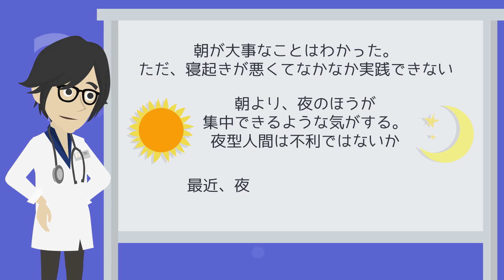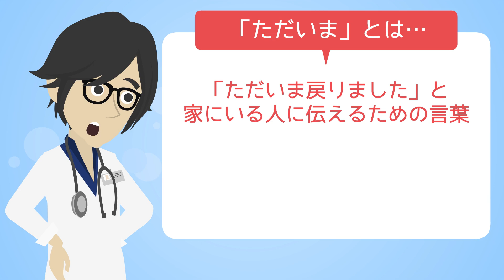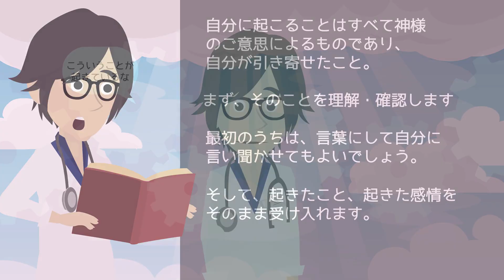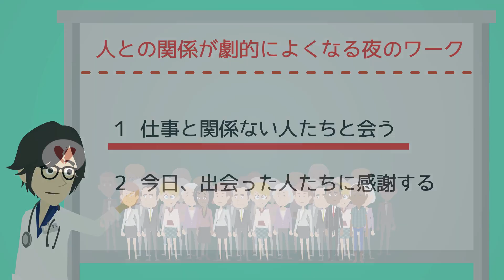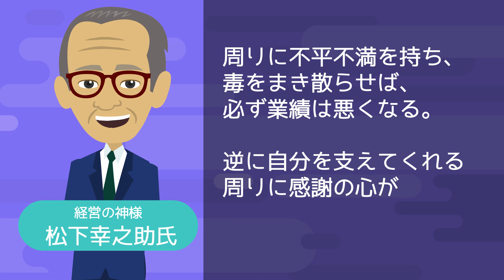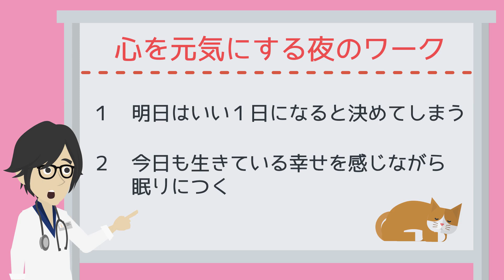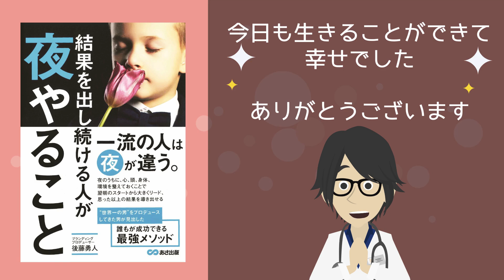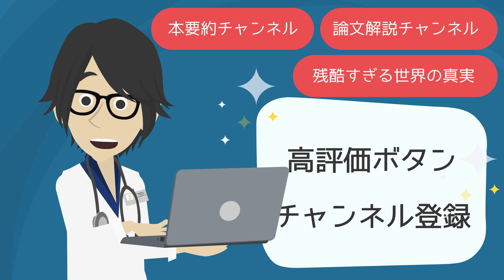【ベストセラー】「結果を出し続ける人が夜やること」を世界一わかりやすく要約してみた【本要約】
▼ ▼Amazonで購入はこちら

▼【目次】
0:00   ご挨拶
3:32   本日のお品書き
3:48   ①限 最高の自分に生まれ変わる夜のワーク
13:59 ②限 人との関係が劇的によくなる夜のワーク
21:11 ③限 心を元気にする夜のワーク
25:42 本日のハイライト

▼参照
タイトル：結果を出し続ける人が夜やること
著者：後藤勇人
出版社：あさ出版

1日5冊ほどの読書を5年以上続けている、心底本を愛するオタク。